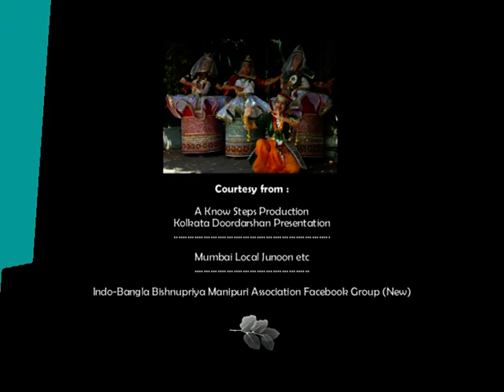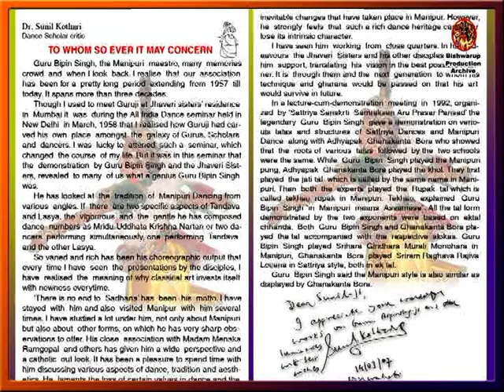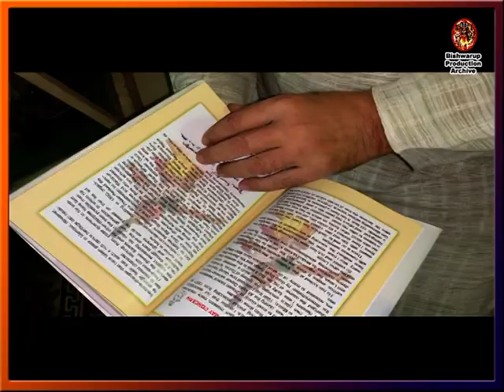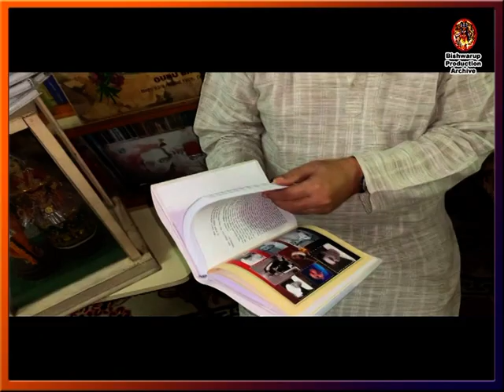Bishnupriya Manipuri Archival {7th Edition} (Guru Bipin singh Grahana)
The video discusses about the culture of the Bisnupriya Manipuri society.
Here in this video you will come to know about Guru Bipin Singh, the pioneer of the Manipuri Dance form...its a continuation of an another video.. Here in this video you will come to know about Guru Bipin Singh, the pioneer of the Manipuri Dance form... While the Manipuris, especially the Manipuris outside Manipur are still facing the Bishnupriya problem it would be worthwhile to bring out such books that shows a clarification on the Bishnupriya. Besides Ch Manihar's book 'A clarification on the Bishnupriya in relation to the Manipuris' which is commendable, this book is also worthy to be mentioned. The Bishnupriyas have always been pressurizing the Government of Assam that their language should be included in the 8th Schedule of the Indian Constitution claiming they were the first inhabitants of Manipur. What an awful claim is this? Here in this book the author at the very outset tells about the Meitei, the original people of Kangleipak (Manipur). The unalloyed Meeteis are the original people of this land. The Meetei upto this day think themselves to be the descendants of Gods because of the background of the Puya. The Puya says the original Meeteis were created by God in the likeness of Him. The Meeteis were created looking at the image of God, as a model of God's shape and likeness. These people called Meeties are living this in land now called Manipur today. Whether the Bishnupriyas are the Mayangs or Kalishas or any other race related with the Indo-Aryan race group or any other group whose racial name Bishnupriya was derived from Bishnu worshipping or from any other reason, their association with the history of Manipur was only since 14th century AD. Before this period, they were non-existent in this land, clarifies the book.